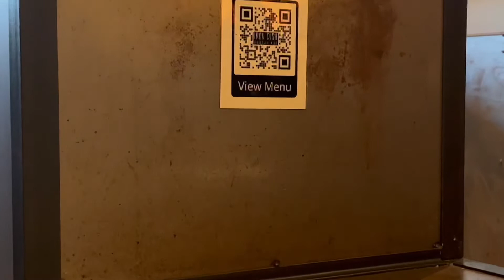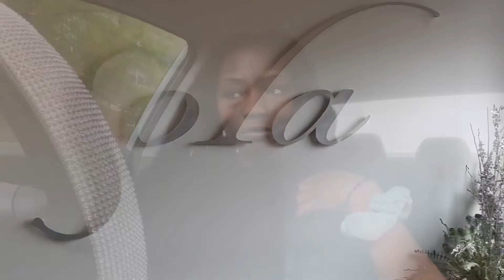RAE G | QUICK VLOG - OUT TO EAT | ULTA | ORDERS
Hey y’alllllllllllllllll! I know that it’s been absolutely FOREVER however life has been just soooooooo much fun lately. But I promise I am going to do better lol. I hope you guys enjoy this video and get ready for my next video coming soooooooon! I can’t WAIT for you guys to see what I have next!

Items mentioned above:

Black Dress: Ambianne Apparel
Green purse: INC - Metal Chain Purse
Sunglasses: Burberry
Shoes: ALDO Cadellina Sandal

Restaurant we ate at: IRON DISH — Charlotte, NC.

ULTA Spin Brush